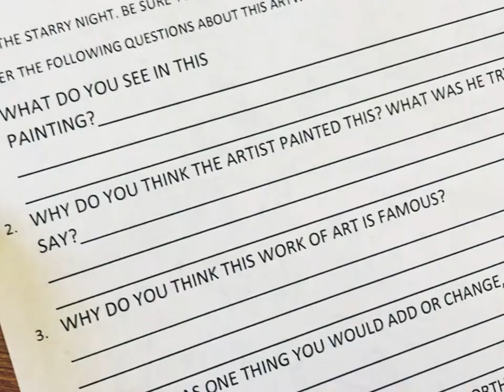Starry Night Analysis and Practice